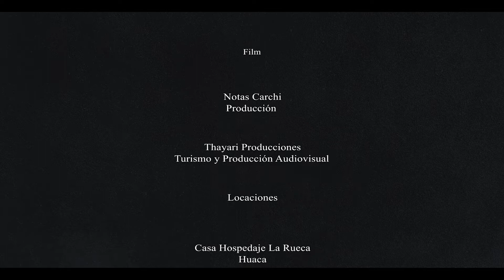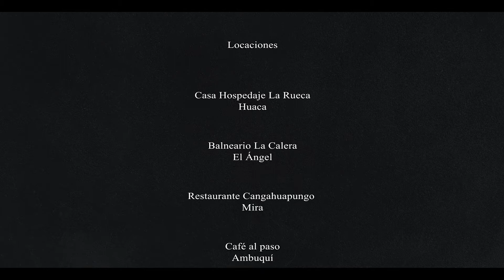Aroma de Cafetales, un éxito del artista Miguel Mejía. Una producción de Notas Carchi.